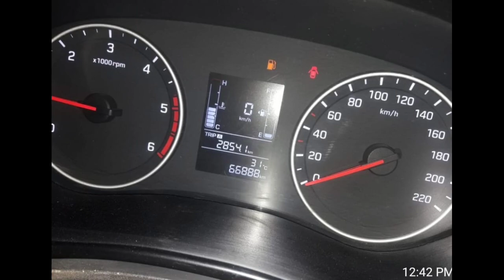Best SecondHandCars for Sale || Used Cars on Lowest price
ਬਹੁਤ ਹੀ ਚੰਗੇ ਰੇਟ ਵਿੱਚ ਕਾਰ ਇੱਕ ਵਾਰ ਜ਼ਰੂਰ ਦੇਖੋ || ਕਾਰ ਬਿਕਾਊ ਹੈ ਜੀ || Cars For Sale At very Low Cost || Car for sale in very good condition || Cheapest Car for sale ||

Team-  Proud Farmer
alto 800 car bazar delhicar bazar delhi 2021car bazar delhi second handcar for sale by ownercar for sale second hand with pricecars for sale in punjabcheap used carsendeavourfarmer protesthyundai i20second hand cars in delhitrendingused cars in delhiused cars under 1 lakhused cars under 2 lakhviral used cars under 3 lakh